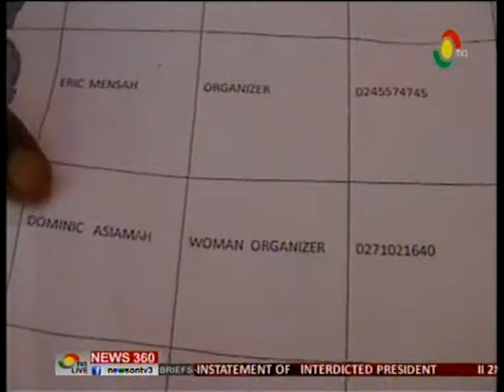News360 - NPP Ablekuma west members demand credible register for primaries 4/4/2016